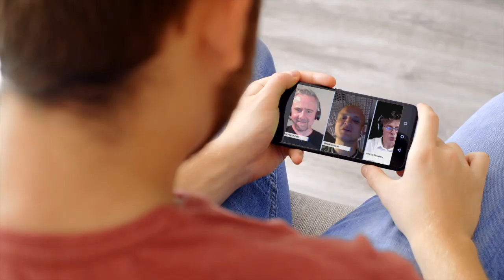Kacper Stokowski- wschodząca gwiazda polskiego pływania w Suchy Tor Broadcast #16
Czy "amerykański sen" jest dla każdego sportowca spoza USA? Okazało się, że nie dla pływackiego Mistrza Kacpra Stokowskiego, który powrócił do Polski by dalej rozwijać swój talent i zawalczyć o Igrzyska Olimpijskie. Jakie były tego powody? Co zaważyło o powrocie? Jakie są blaski i cienie sportowej emigracji? Odpowiedzi tylko w Suchy Tor Broadcast! RunForest Tv to sportowy kanał dla tych co kochają pływanie, bieganie, triathlon, tenis, piłkę nożną i dobry mocny trening.
Śledźcie nasze kanały:
Produkcja MEDIAKOLEKTYW i OLIWIER UCHMAŃSKI FILMUM
Uprawiał taekwondo, lekkoatletykę, piłkę nożną w szkółce Władysława Żmudy. Wybrał pływanie. Na basen z rodzicami uczęszczał od 2 roku życia. Wczesne rozpoczęcie zabawy w wodzie nie pozwoliło Stokowskiemu zakwalifikować się do pierwszej grupy naborowej. Został oddelegowany, do słabszej dla dzieci mniej zaawansowanych.
Dorota Berger jego pierwsza trenerka w klubie G8 Bielany szybko odkryła w nim talent. Kacper jednak od samego początku wpatrzony był w coacha grupy starszych zawodników - Pawła Wołkowa. Kiedy trafił pod jego skrzydła, rozwinął własne i odpłynął konkurenci.
Na dugo przed zdaniem matury zdecydował się na studia w USA, by trenować z największymi gwiazdami światowego pływania: Ryan Lochte i Caeleb Dressel. Co poszło nie tak, że jeszcze przed zakończeniem pierwszego sezonu za wielką wodą, postanowił wrócić do kraju i swojego ulubionego trenera? Kilka miesięcy zajęło naszemu reprezentantowi odzyskanie sportowej formy i dziś Kacper Stokowski znów jest największą naszą nadzieją do medalu Igrzysk Olimpijskich w Tokio w 2021
Zapraszamy na obszerny wywiad z rekordzistą świata juniorów, Mistrzem Europy Juniorów, finalistą Mistrzostw Świata seniorów. Mistrzem Polski seniorów - Kacprem Stokowskim G8 Bielany